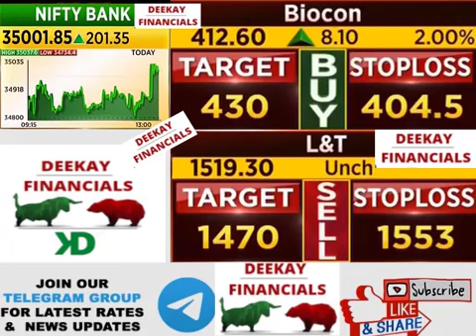संजीव भसीन की चेतावनी, कल अमेरिका Fed meeting का भारतीय बाजारों पर असर? sanjee Bhasin Today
stockmarketforbeginners